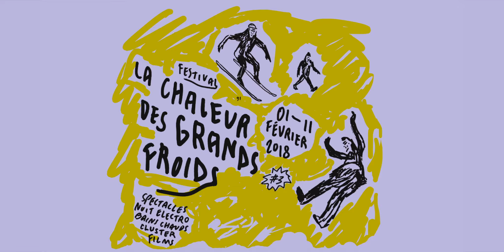NUIT ELECTRO BAINS CHAUDS - VE 09 FEV 2018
Rubanox, nous revoilà! avec un cocktail qui a fait ses preuves : electro + bains chauds ! En warmup, les résidents de l’association RESACA (Marteló, PMF) ouvrent le bal. Suivront les sets de l’italien (fou !) Fango et la techno incontournable de Raxon. La dalle de béton de Rubanox risque de chauffer…